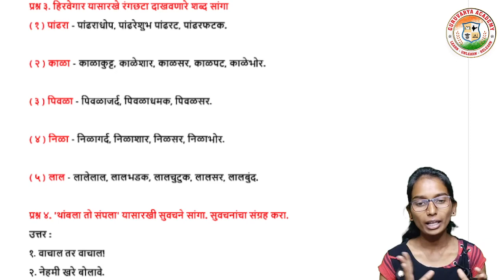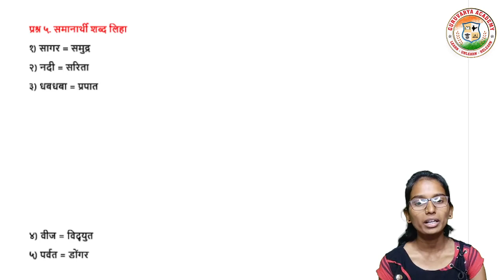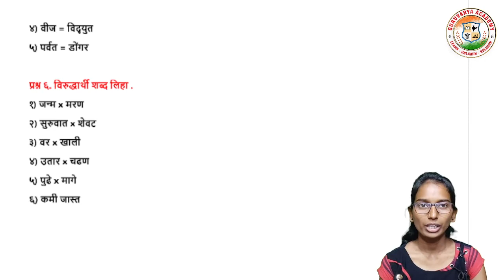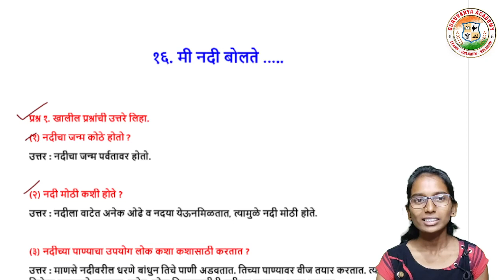मी नदी बोलते स्वाध्याय |Me nadi bolte question answer|5th std marathi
आजच्या तासिके मध्ये आपण  इयत्ता - पाचवी
विषय - मराठी
 16. मी नदी बोलते स्वाध्याय पाहणार आहोत.

                                          धन्यवाद!...

❤️ Follow us on ❤️:
👇 Click on Below link...👇